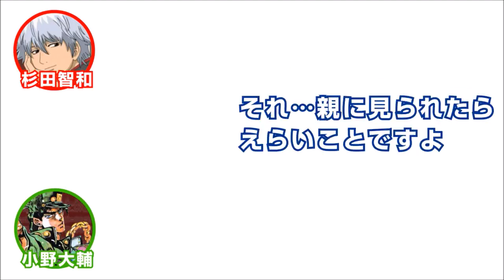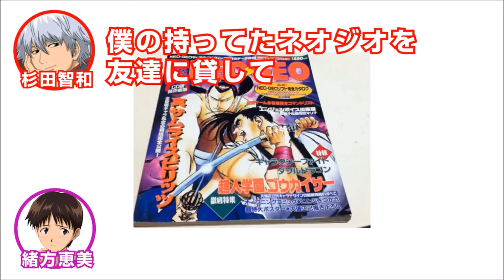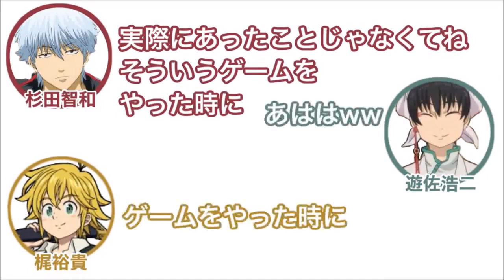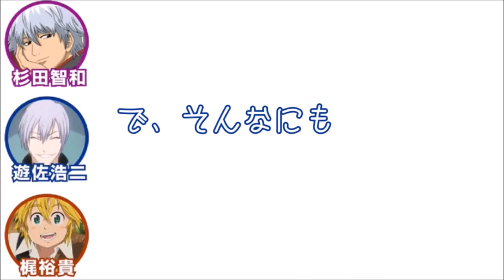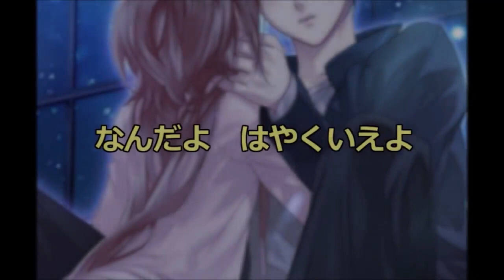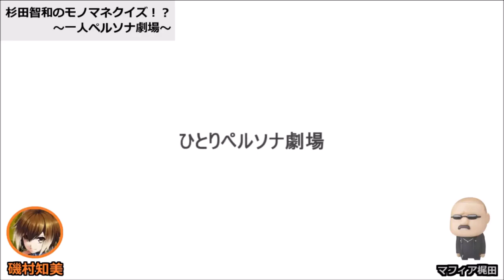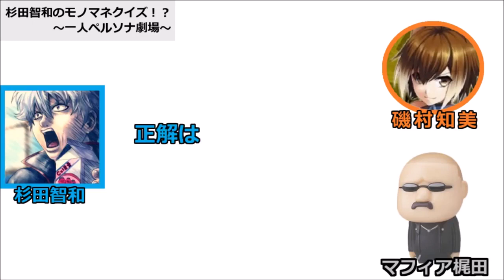【声優 字 字 輔 輔 字 字 字 フ フ フ フ フ フ フ フ フ る る る る る る る る る る る る る る る